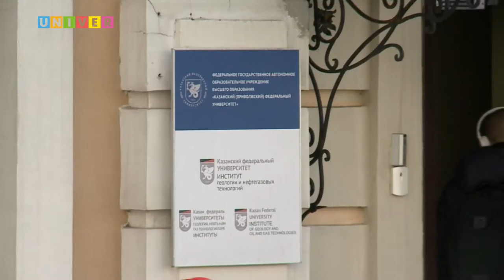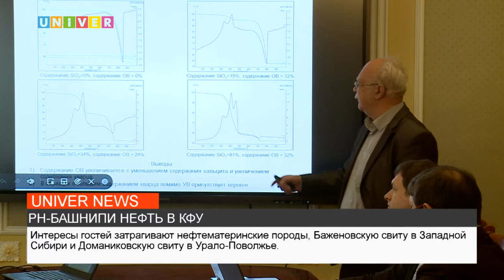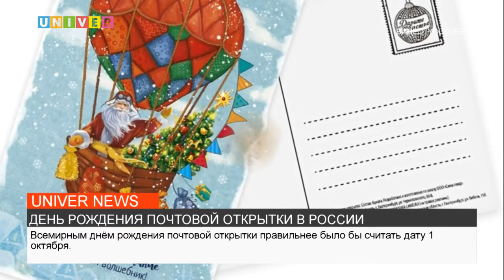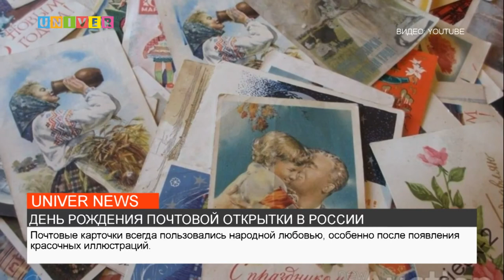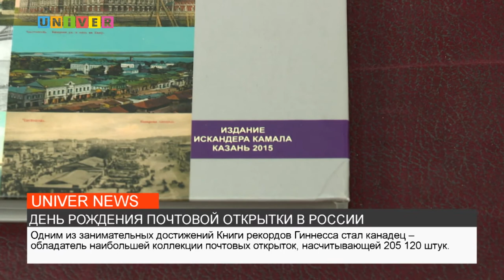НОВОСТИ КФУ от 07.04.2022